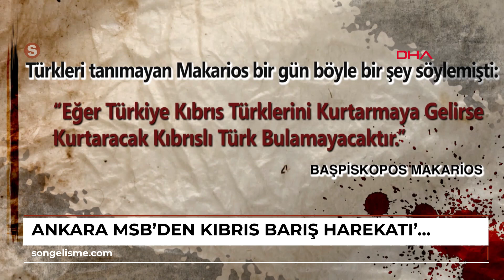MSB'den Kıbrıs Barış Harekatı'nın 50'nci yılı belgeseli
Taha AYHAN/ANKARA, (DHA)- MİLLİ Savunma Bakanlığı (MSB) tarafından, Kıbrıs Barış Harekatı'nın 50'nci yıl dönümü için Mehmetçik ve Kıbrıslı mücahitlerin, Ada'daki Rum zulmüne son verdiği silahlı mücadeleyi anlatan belgesel film hazırlandı.
 \r\nBakanlık Basın ve Halkla İlişkiler Müşavirliği'ne bağlı Foto Film ve Görsel Yapım Merkezi Komutanlığı tarafından hazırlanan 50 dakikalık belgesel için Kıbrıs Barış Harekatı sahası, EOKA terör örgütünün katliam yaptığı yerlerde, şehitliklerde, Ada'da konuşlu Türk birliklerinde, Kuzey Kıbrıs Türk Cumhuriyeti'nin (KKTC) tarihi yerlerinde ve müzelerde çekimler yapıldı.
 Belgesel, Kıbrıs Adası'nın eski çağlardan itibaren yaşadığı tarihsel süreci anlatarak başlıyor. Ada'daki Osmanlı yönetiminde Türklerin ve Rumların barış içinde yaşadığı, İngiltere'nin adayı ilhakı sonrası yaşanan çatışmalar detaylı şekilde anlatılıyor.
 Kıbrıs'ın tarihin hiçbir döneminde Yunan idaresinde olmadığına vurgu yapılan belgeselde, Ada'yı Yunanistan'a bağlamak için 'Enosis' parolası ile 1955 yılında kurulan EOKA terör örgütünün Kıbrıslı Türklere yaptığı insanlık dışı katliamlar ile Mehmetçik ve Kıbrıslı mücahitlerin, Ada'daki Rum zulmüne son verdiği silahlı mücadeleye yer veriliyor.
 (DHA)\r\nFOTOĞRAFLI\r\n